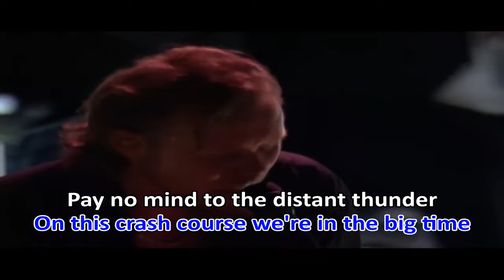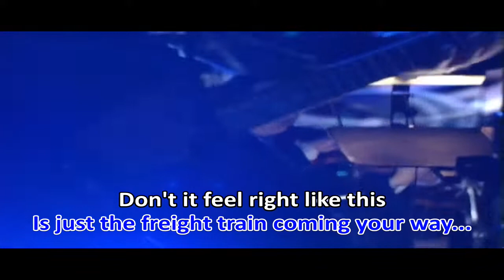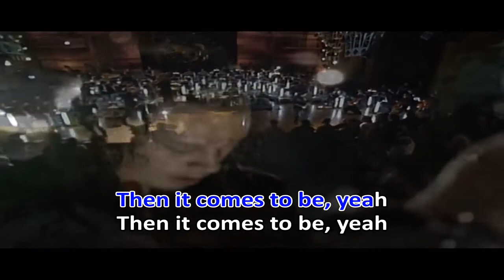Metallica No Leaf Clover karaoke no vocal